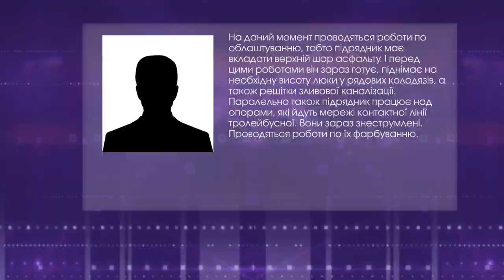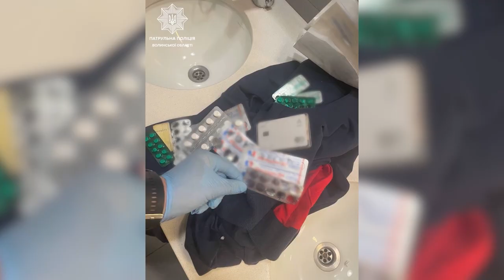Новини, день 29 травня: «коловся» в туалеті ТЦ, перекрили проспект у Луцьку, шалені ціни на черешню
00:00 Анонс
00:44 Росія не припиняє атакувати Україну з повітря: серед постраждалих - діти
03:23 У липні міг відзначити 35-річчя: на війні загинув волинянин Дмитро Софронов
03:50 Чому перекрили центральний проспект Луцька
04:56 Кличуть на допомогу: плести «кікімори»
07:54 Застукали зі шприцом у туалеті: у Луцьку чоловік «коловся» у торговому центрі
08:31 Шалені ціни на черешню та малину на ринках столиці. Яка ситуація у Луцьку?